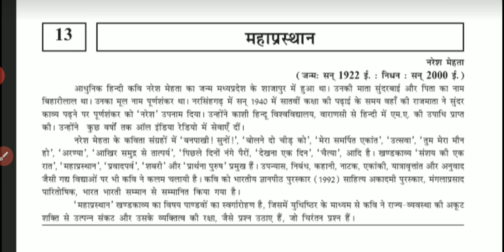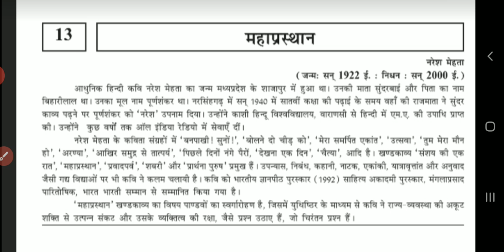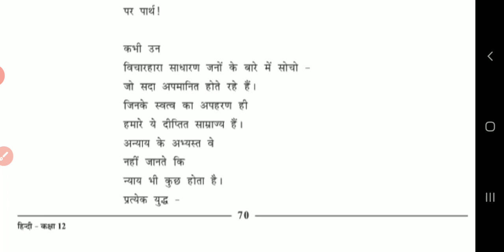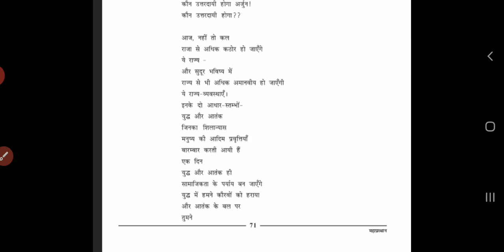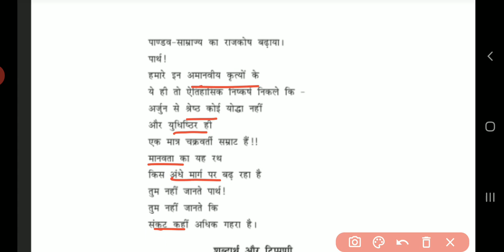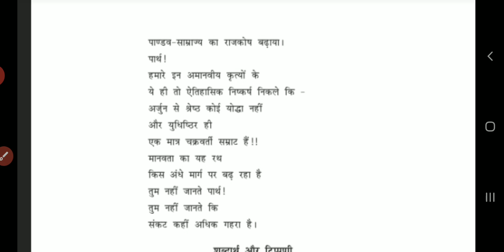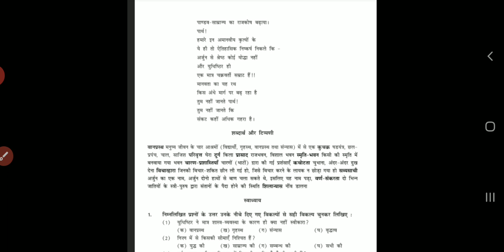ધોરણ 12 હિન્દી પાઠ 13 શ્રીજી વિદ્યાલય